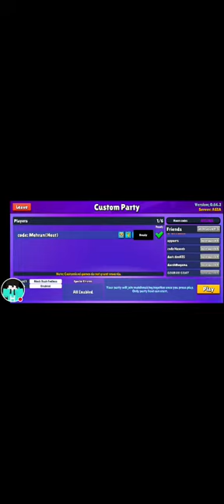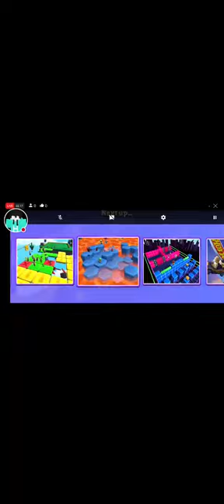Let's play stumble guys